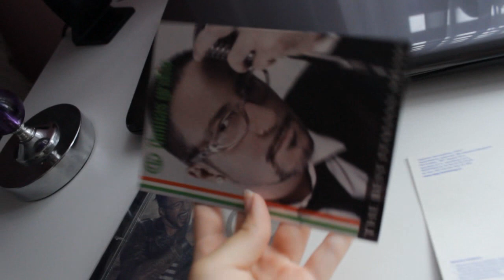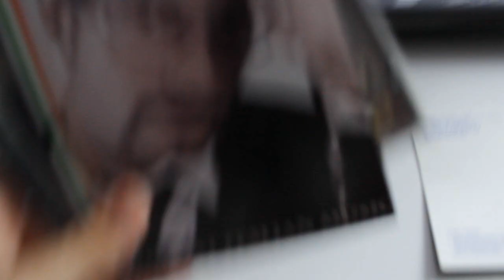DAILY VLOGG: KOLEJNY PRZYPAŁ I REJS STATKIEM! 🤐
Kolejny i już ostatni vlog z wakacji, zapraszam!

Do następnego filmiku!! :)
*LENY INSTA(sis): Demil3na